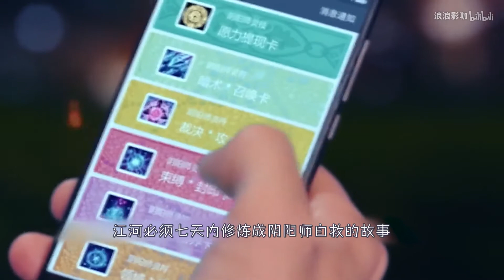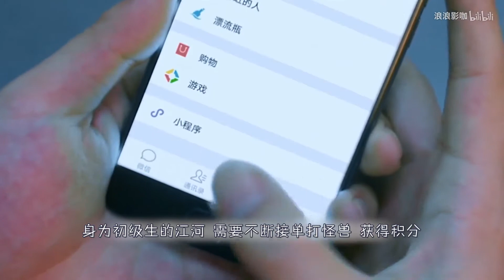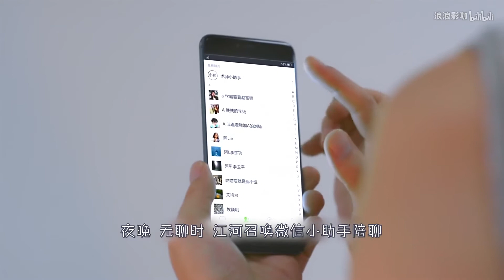女孩意外出车祸，怨气难消灵魂出窍，揭穿男友的真实面目，太可恨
影片由张冰倩担纲女主角。在片中里，张冰倩以八种风格跨度极大的造型交叉亮相，其扮演的角色也有一个特别属性。
来自酷狗旗下SING女团的人气成员林津伊首次触电，担纲女二号。
另外，影片还集结了深圳地区青年话剧新秀易晨东、周乐、郭振宇和陈家骏，此次加盟出演，也为影片奉献了爆笑段落。